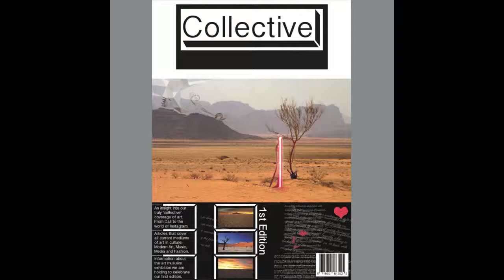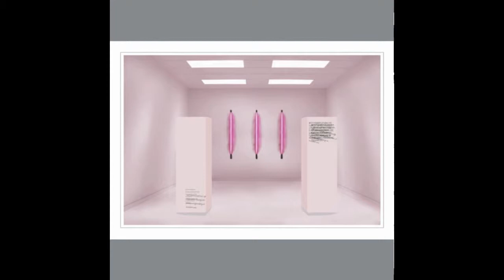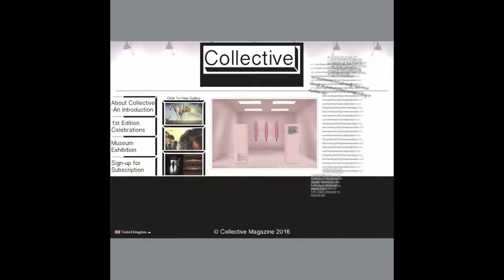Collective (Full EP)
0.00   Collective (Intro)
1.02   At Peace
3.42   Of Once And When
8.33   Our Field
12.58 Late Whispers (Interlude)
13.49 Internal Echoes
17.14 The Outside
20-year-old from The U.K
All songs written, recorded and produced by me.
Initial 'Collective' EP of the variety of Lo-Fi songs I have been making represented by some artwork that I designed for another project with the idea that it would also be used as this albums artwork. Cheers to anyone taking the time to listen x